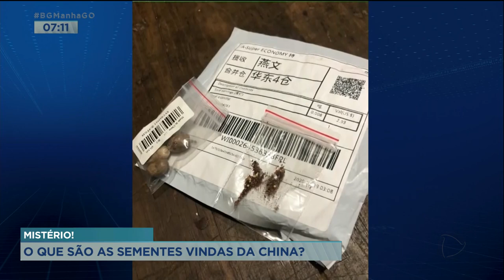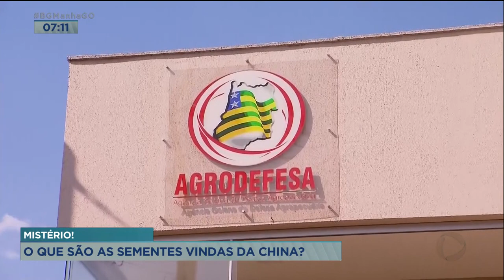MISTÉRIO! O QUE SÃO AS SEMENTES VINDAS DA CHINA?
O MINISTÉRIO DA AGRICULTURA MANDOU INVESTIGAR SEMENTES QUE ESTÃO CHEGANDO DENTRO DE PACOTES DE PRODUTOS COMPRADOS EM SITES DA CHINA. PESSOAS DE VÁRIOS ESTADOS JÁ RECEBERAM DIFERENTES GRÃOS EM ENCOMENDAS QUE NÃO TINHAM NADA A VER COM JARDINAGEM OU PLANTAÇÕES.